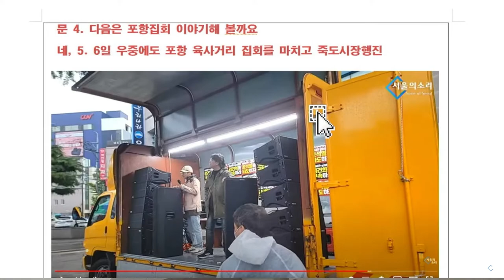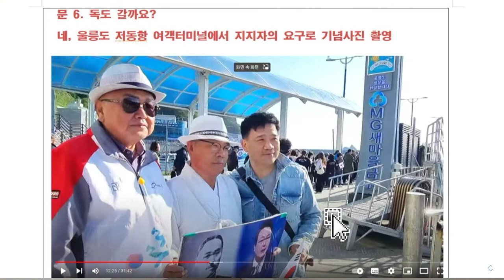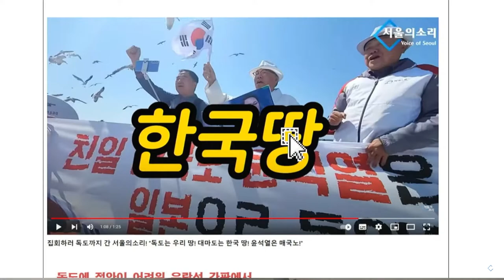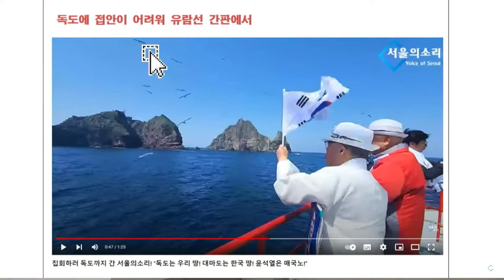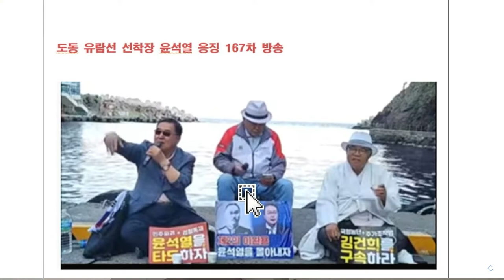독수리 삼총사의 독도 집회 대장정 브리핑